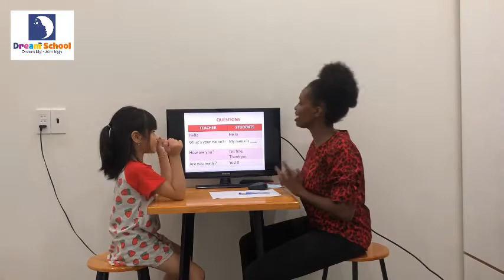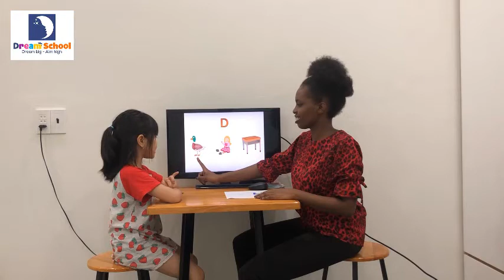Speaking test - Twinkle - Elsa